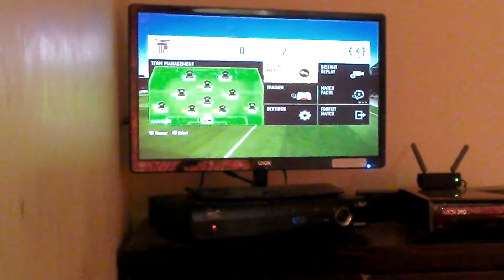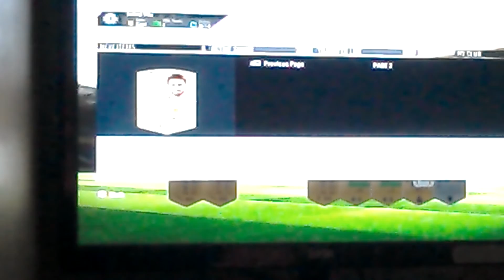Radford's begin 2